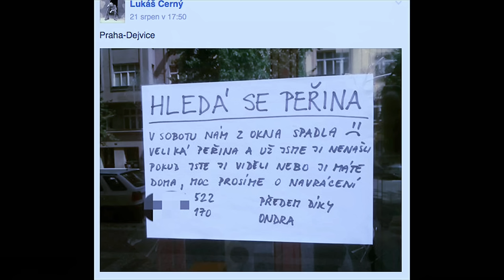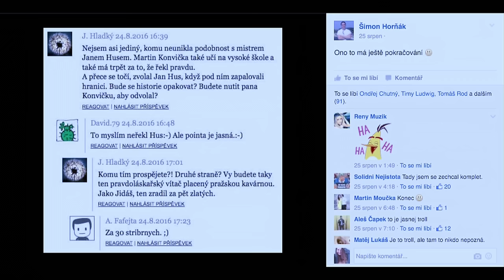Stalo se - Show Jana Krause 31. 8. 2016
Hosté: Olympionik, kajakář Josef Dostál, herečka Simona Babčáková a bioložka Helena Fulková.